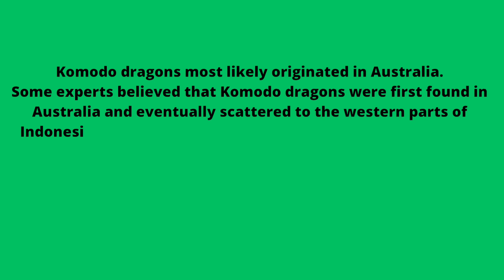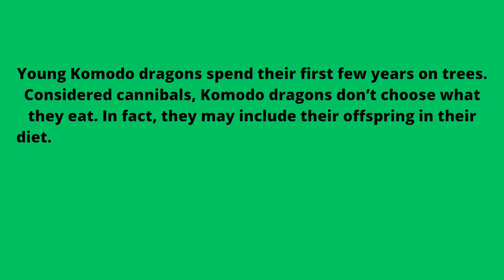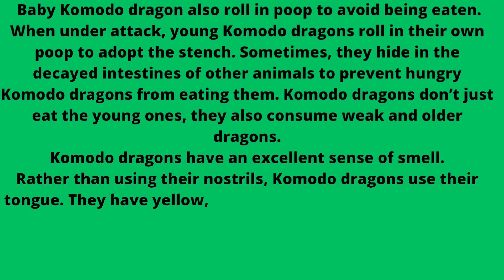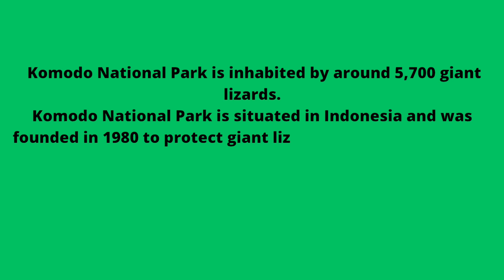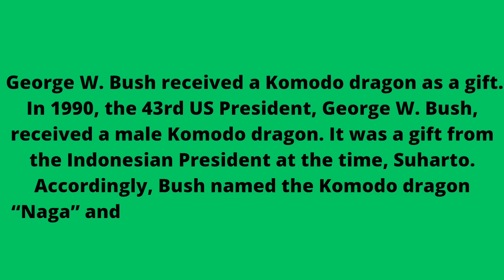KOMODO DRAGON RARE REPTILES ONLY EXIST IN INDONESIA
When people hear about the Komodo dragon, they usually create an image of fire-breathing dragons destroying large sums of land, as seen in fairytales. Those are definitely not Komodo dragon facts. Komodo dragons do not fly, nor attack medieval knights. But they are as ferocious as the dragons we read about in myths.

Komodo dragons are the heaviest lizards on Earth. They weigh around 200 pounds, and have broad, flat heads with rounded snouts, scaly skin, bent legs, and massive tails. Komodo dragons are also famous for their voracious appetite. Their flexible jaws, skulls, and stomach allow them to swallow big chunks of meat.

For millions of years, Komodo dragons have thrived in the harsh environment of  Indonesia‘s Lesser Sunda Islands. Why Indonesia? It’s because Komodo dragons opt to live in hot and dry places. You’ll find them in savannas, tropical forests, and open grasslands. If you get bitten by a Komodo dragon, you will be in big trouble!

These lizards are so fierce and savage that they can eat their own kind. Komodo dragons eat younger dragons and can also consume weak and older dragons. Living in such a brutal environment has definitely given them some crazy survival techniques.

KOMODO Dragons run at about 20 kilometers per hour.
Despite their big size, Komodo dragons can run at approximately 12 miles per hour or 20 kilometers per hour and can dive up to 4.5 meters or 15 feet.
Komodo dragons have good mouth hygiene.

Komodo Island is a famous territory of Komodo dragons.
Komodo Islands is one of the 17,508 islands of Indonesia. The island is known as the habitat of the Komodo dragons. Aside from being noted to have Komodo dragons, the island is also a famous destination for diving and is known for its beach with pink sand.
Komodo dragons opt to live in hot and dry places.
Komodo dragons opt to live in hot and dry places. They also thrive in savannas, tropical forests, and open grasslands. Moreso, they are commonly found in the different islands of Indonesia like Rinca, Gili Montana, and Gili Dasami.
Komodo dragons most likely originated in Australia.
Some experts believed that Komodo dragons were first found in Australia and eventually scattered to the western parts of Indonesia. A few fossils found in Queensland suggest that the Komodo dragon originated in the country.

Young Komodo dragons spend their first few years on trees.
Considered cannibals, Komodo dragons don’t choose what they eat. Young Komodo dragons are quite helpless and exposed to predators.

Baby Komodo dragon also roll in poop to avoid being eaten.
When under attack, young Komodo dragons roll in their own poop to adopt the stench.

Komodo dragons have an excellent sense of smell.
Mating of Komodo dragons happens between May and August.During mating season, female Komodo dragons produce scent in their poop for males to follow. When a male Komodo dragon locates a female, he will rub her body and scrape her back.

To show interest in the male Komodo dragons, the female will lick him back. Sometimes males Komodo dragons fight to gain mating rights.

Female Komodo dragons can also reproduce without males.
Female Komodo dragons can get pregnant the traditional way. But in the absence of a male, they can reproduce through Parthenogenesis or “virgin birth.” Parthenogenesis is the production of an embryo from an unfertilized egg. .

Komodo dragons lay eggs once a year.
They lay eggs between August and September. They create decoy and camouflage nests to prevent predators and other Komodo dragons from eating their eggs.
Komodo dragons have 60 saw-like teeth that are as sharp as blades. .

It is illegal to keep Komodo dragons as pets.
In all states of the United States, it is illegal to own a Komodo dragon as a pet. There are different reasons why it is prohibited; it is a dangerous animal and a poisonous animal; Komodo dragon is one of the endangered species. Only zoos and reserves are allowed to own Komodo dragons. Keeping a komodo dragon requires a lot of space and tons of meat.

Komodo National Park is inhabited by around 5,700 giant lizards.
Komodo National Park is situated in Indonesia and was founded in 1980 to protect giant lizards. It has a land area of 1,733 km2. or square kilometers. In 1991, the park was declared a UNESCO World Heritage Site and dedicated to protecting other marine species.

George W. Bush received a Komodo dragon as a gift.
In 1990, the 43rd US President, George W. Bush, received a male Komodo dragon. It was a gift from the Indonesian President at the time, Suharto. Accordingly, Bush named the Komodo dragon “Naga” and later donated the animal to Cincinnati Zoo, located in Ohio.

Komodo dragons can live for more than 30 years.
It takes eight to nine years for a Komodo dragon to fully mature. A Komodo dragon’s life span is more than 30 years.